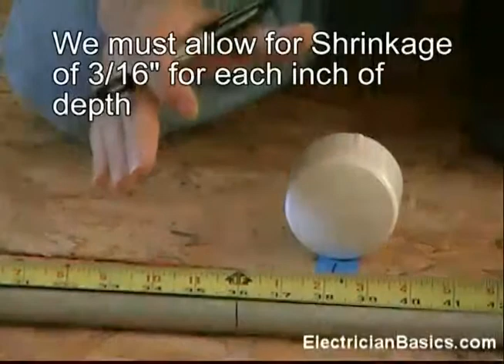Bending Conduit With a Hand Bender - Three Point Saddle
This video series is designed to teach someone that has never even held a bender to properly bend conduit - electrical metallic tubing or EMT - with a hand bender. Three Point Saddles scare most electricians. With understanding and a little practice they are rather simple.